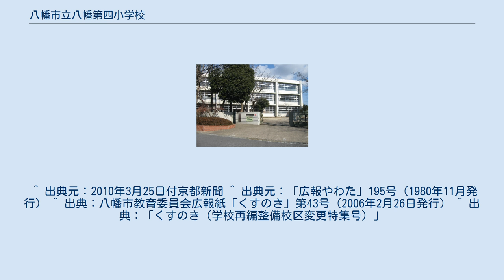八幡市立八幡第四小学校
京都府の公立小学校_(廃止)
八幡市立八幡第四小学校（やわたしりつ やわただいよんしょうがっこう）は、京都府八幡市男山松里にあった公立小学校。
 1970年代の人口増加に伴い八幡市立八幡第二小学校から分離・新設された。
地域では「四小」（よんしょう）と親しまれ、児童数は1985年に最大の1849人に達した。
 しかし、近年の少子高齢化の影響により、2010年に八幡第二小学校と再度統合された。
統合における新設校は八幡市立くすのき小学校と名付けられ、旧八幡第二小学校の校地に新設された。
2011年1月現在校舎等は現存するが、今後の活用方法は未定である（廃校後も「ふるさと学習館」は引き続き使用され、選挙の際には第20投票所として機能している）。
 統合における新設校の名称については、市民や児童から募集し「くすのき小学校」「男山くすのき小学校」「わかたけ小学校」の3案に絞られた。
2009年5月11日の教育委員会にて、3案から「くすのき小学校」に決定し、2009年6月26日の市議会本会議において可決された。
 ^ 出典元：2010年3月25日付京都新聞 ^ 出典元：「広報やわた」195号（1980年11月発行） ^ 出典：八幡市教育委員会広報紙「くすのき」第43号（2006年2月26日発行） ^ 出典：「くすのき（学校再編整備校区変更特集号）」